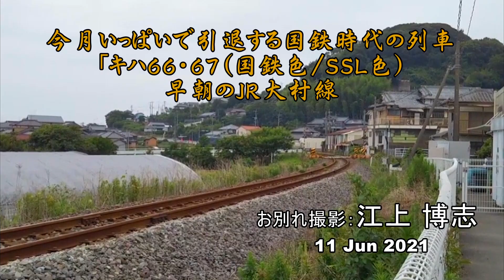今月いっぱいで引退する国鉄時代の列車「キハ66・67（国鉄色・SSL色）早朝のJR大村線 お別れ撮影：江上 博志 11 Jun 2021